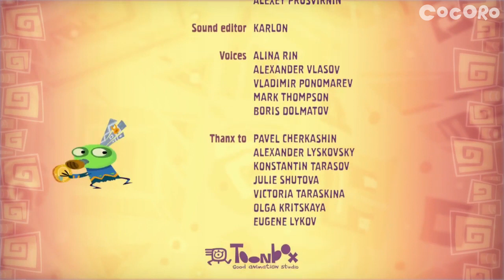Мультсериал Куми-Куми "Облачный Край"